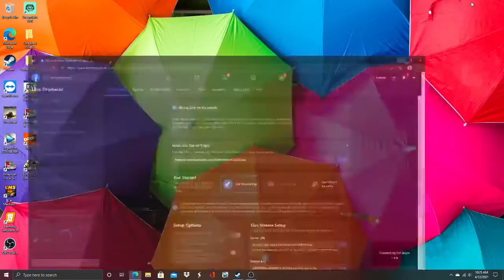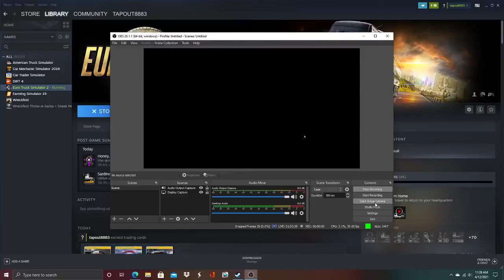Let's Haul Some Load's On Euro Truck Simulator 2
picking back up where we left off in our last stream we had just bought our first truck